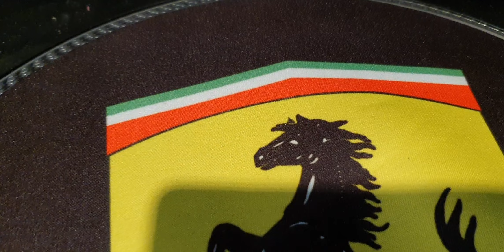Ferrari fondo negro DJPROAUDIO